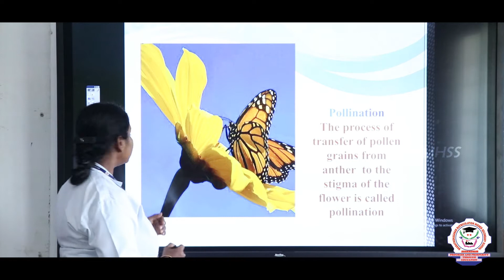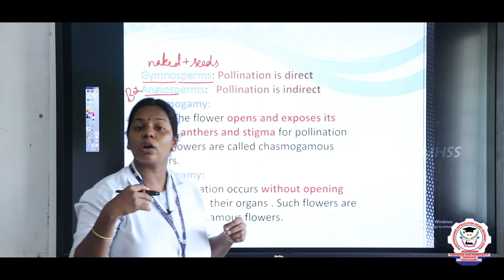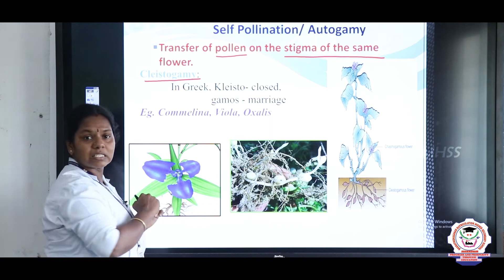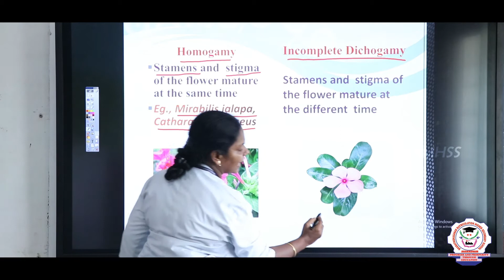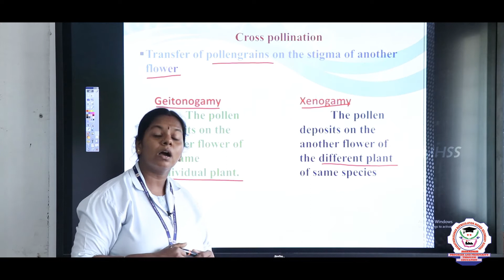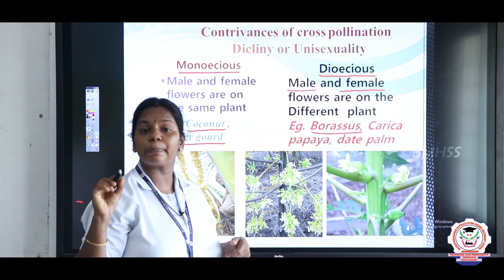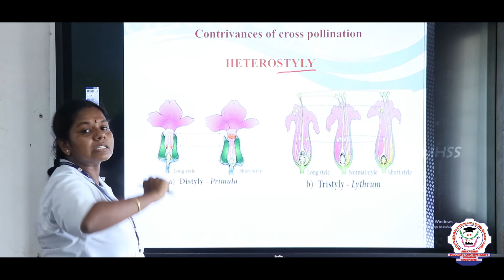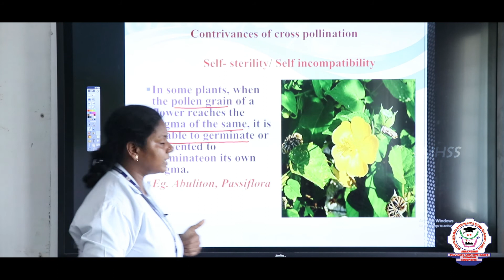Botany | Class 12 | Unit 1 | Part 8 | Asexual and Sexual Reproduction in Plant | Bharathidhasanar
Class 12  Botany - Unit 1 Part 8 Asexual and Sexual Reproduction in Plant  explanation in English